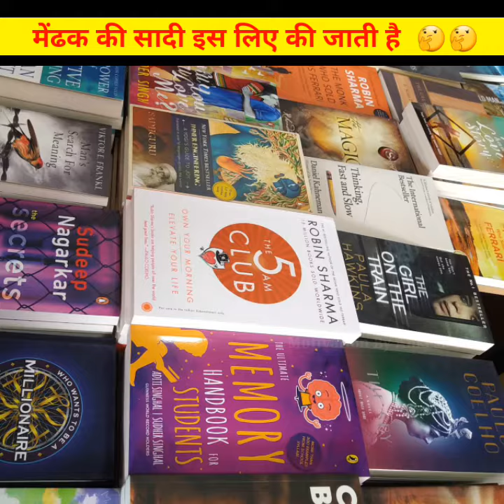education वाराणसी में हर साल मेंढकों की शादी😱 किसलिए🤔 करवाई जाती है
भगवान भोलेनाथ शिव शंकर जी की नगरी श्री काशी विश्वनाथ, वाराणसी, बनारस के बारे में कुछ ऐसे तथ्य बताया गया है जो अभी तक बहुत से लोग नही जानते थे।
अधिक जानकारी प्राप्त करने के लिए वीडियो को देखने की कृपा करें 🙏🏻
धन्यवाद🙏🏻